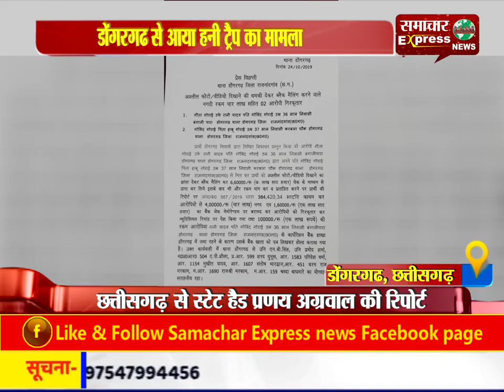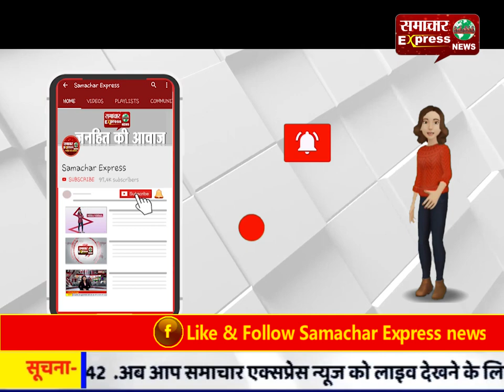डोंगरगढ से आया हनी ट्रैप का मामला